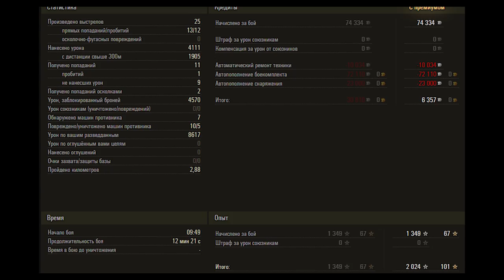World of Tanks IS4 - 4.1k dmg 8.6k spot - Spot like LT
And do not forget to leave a comment to contribute ideas to give yourself the motivation to make better and better videos.